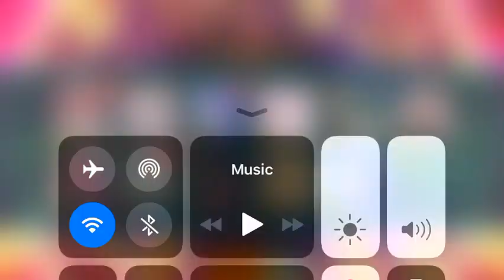Symphogear Xd - X - Drive Gear Chris Yukine